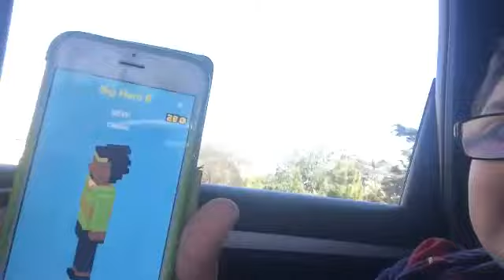Vlog#3|Geeks In Glasses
hi guys this is our 3rd vlog